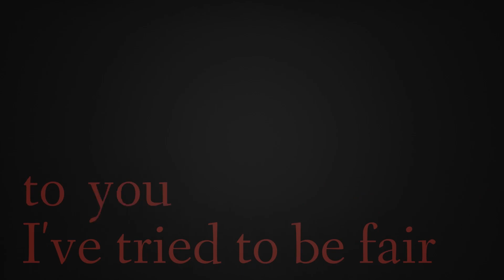Typographic Animation | VC365 Proj1 - Reupload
Fixed an audio issue from the previous one

Audio Source - Shrek